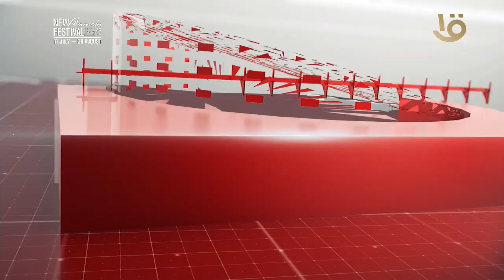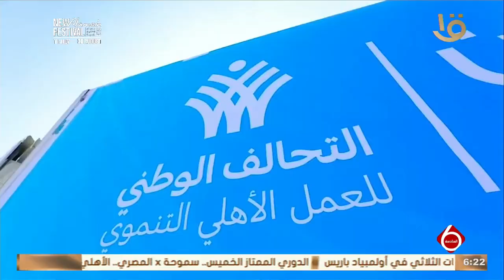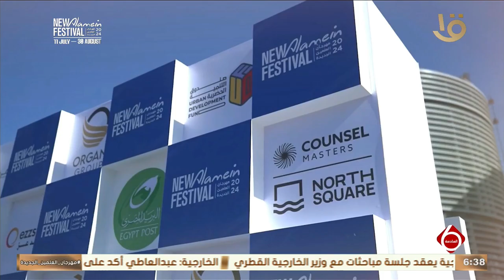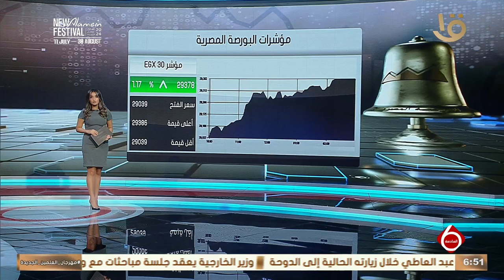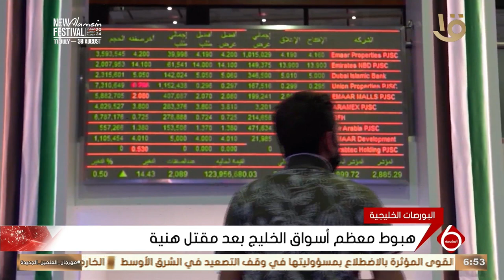نشرة السادسة | أهم الأخبار السياسية والاقتصادية محليا وعالميا.. 31-7-2024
نشرة السادسة | أهم الأخبار السياسية والاقتصادية محليا وعالميا.. 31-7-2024#نشرة_السادسة